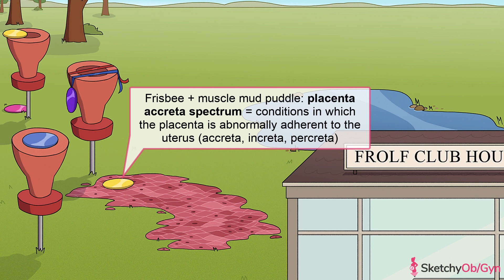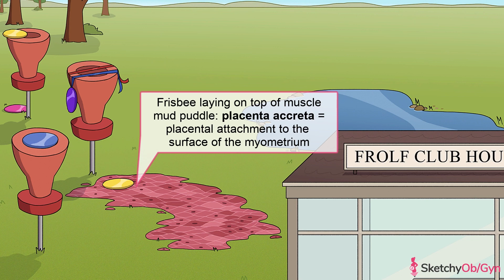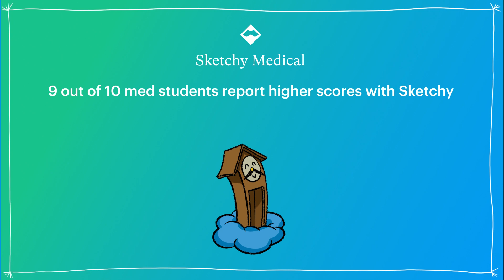Abnormal Placentation (Part 1) | Sketchy Medical | USMLE Step 2 CK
This sketch covers the topic of abnormal placentation including diagnosis and treatment.  Other related conditions include partial placenta previa, low lying placenta, and vasa previa are discussed in this video as well.

Enjoy this preview? Get the rest of this lesson and see hundreds more